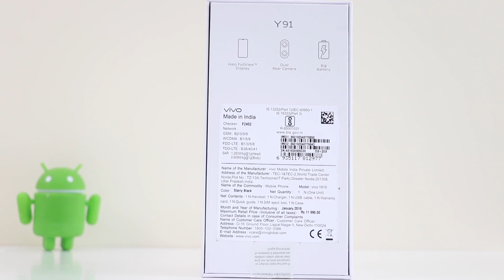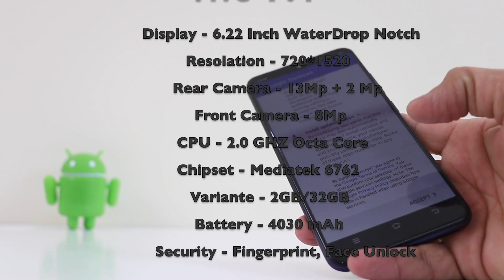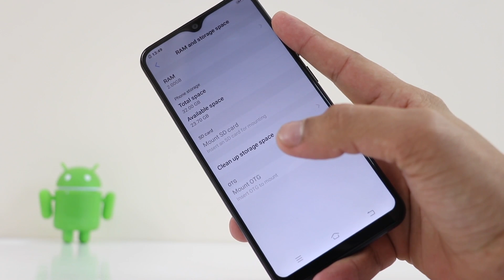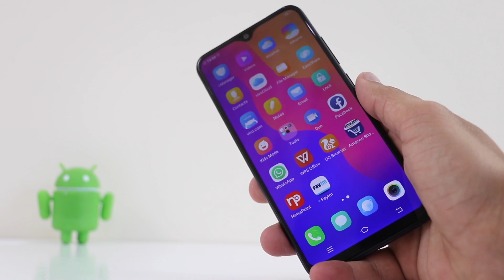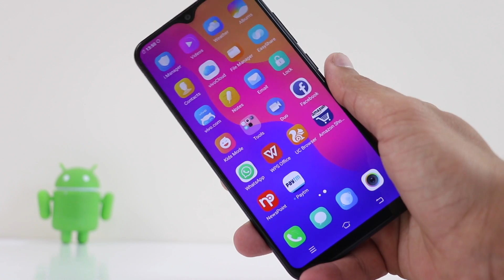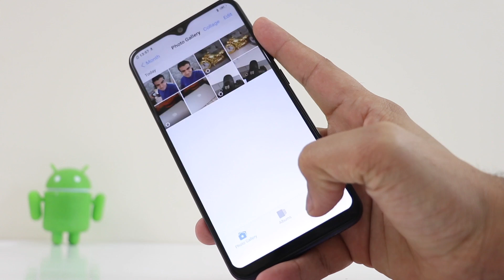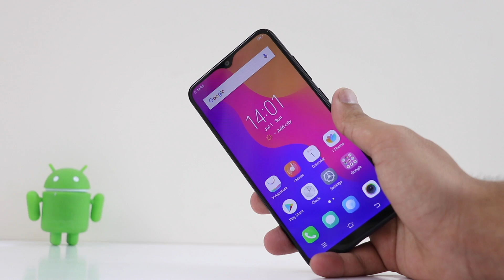Vivo Y91 Unboxing & Review !! Ye Takkar Dega Samsung M Series Ko !! HINDI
Hello friend

            Humne Aaj Is Video Me Vivo Ke Latest Launch Model Vivo Y91 Ki Unboxing Ki Hai Jha Humne Dekha Ki 11000/- ki price Me ye Waterdrop notch wala phone Mil Jata Hai Jha Humko Meditek Ke Chipset Ke Sath 6762 Cpu 2.0 GHZ ke Sath Mil Jata Hai Jo Ki variante Isme Single Aata Hai Jo Ki 2GB ke Sath 32GB storage Mil Pata Hai Or Yha Battery performance Apko 4030 mAh Ki Long Battery Mil Jaati Hai !! Jiska Performance Acha Mil Jaata Hai !!

Aap Btana Comment Me Ki Apka Kya Sochna Hai Is Phone Ke Baare Me Comment Karke Jarur Btana !!